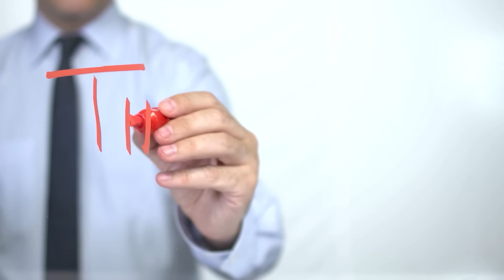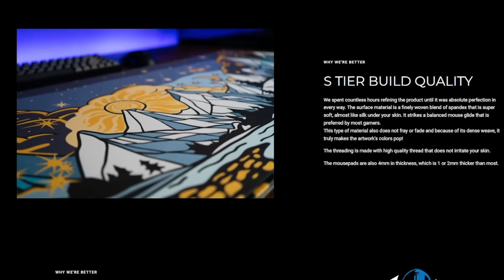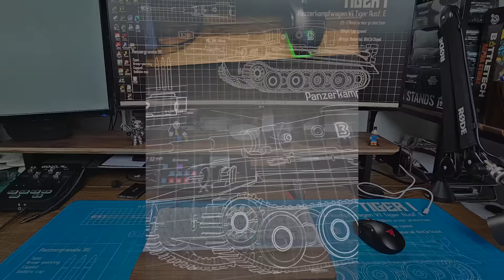Can Franz unite the Empire and save HUMANITY?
Want a Tiger Tank Desk Pad?

What if Bitt3rSteel ran the Empire? Can we survive for 100 turns?

YouTube Membership: shorturl.at/qzBRV